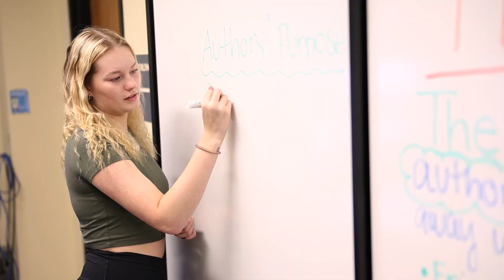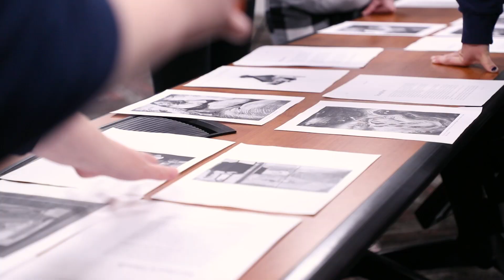English at SUNY Geneseo